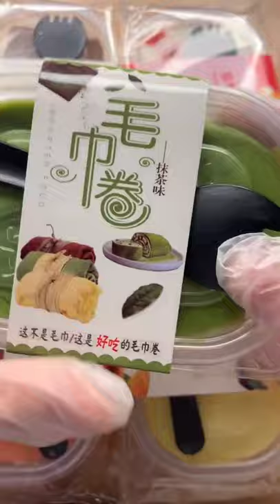Most spicy food eating country @Does eating spicy food raise your body temperature? Spicy Eating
Look So Great with MUKBANG Yummy Sweet Cakes in Many Styles Eating, Super Chinese Sweet Cake
AMAZING! MUKBANG Yummy Fresh Food in Many Styles Eating, ASMR Super Chinese Delicious Spicy Food
asmr eating
asmr food
asmr eating noodles
asmr youtube
asmr videos
asmr amy
asmr artinya
asmr amy b
asmr artists
asmr app
asmr audio
asmr bakery
asmr bars
asmr barber
asmr benefits
asmr bedeutung
asmr bts